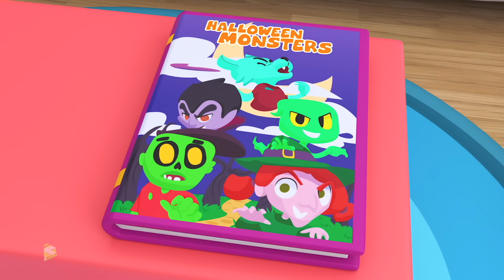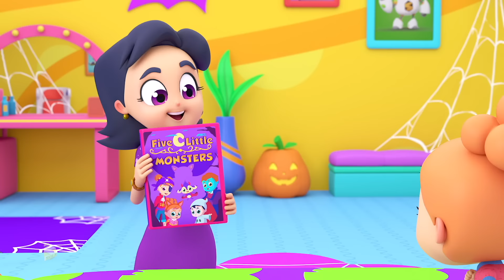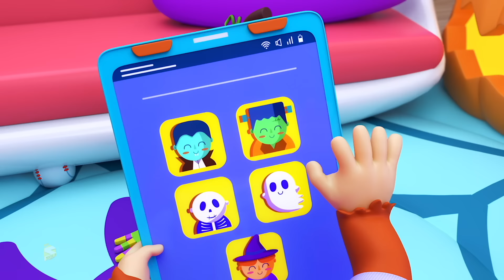Ha Ha Es Halloween Canción + más Vídeos Preescolar y Poema De Halloween Para Niños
Hola niños, ¡bienvenidos a nuestro canal!
Super Supremes te trae las mejores canciones infantiles de dibujos animados y canciones de Halloween en español para aprender y cantar.
Echa un vistazo a nuestra colección de videos creativos para niños espeluznantes en 3D y canciones preescolares con lindos superhéroes de dibujos animados para niños y niños pequeños.